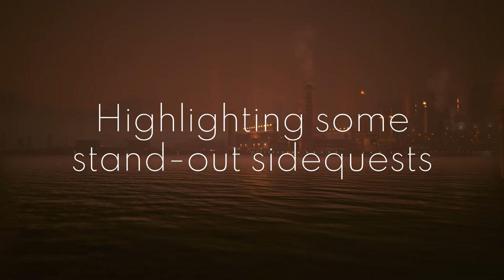Cyberpunk 2077 - An amazing but flawed game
This time we're talking about Cyberpunk 2077, A great Immersive sim made by CDProjekt RED, makers of the fan favourite Witcher 3. But it seems that this launch wasn't without it's own issues, so let's discuss the game, what we loved about it, what definitely needs to be improved and the impact on developers.

Timestamps:
0:00 Introduction
2:49 Should you get Cyberpunk? [SPOILER FREE PART]
18:41 Our first impressions
29:18 Highlighting some stand-out sidequests
43:44 Exploration and player freedom
51:21 Performance Issues
54:48 Open World and intractability
1:12:16 Thoughts on armor, crafting and damage scaling
1:24:16 Player freedom and different playstyles
1:41:21 Crunch in AAA Development
1:52:39 Some Bugs, crazy stories, and unexpected behaviour
2:05:43 Final Thoughts